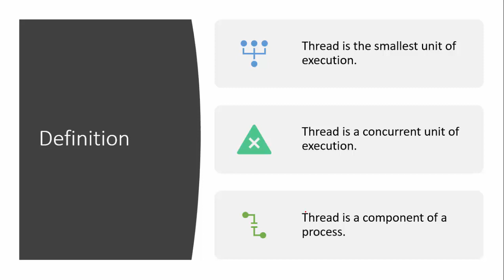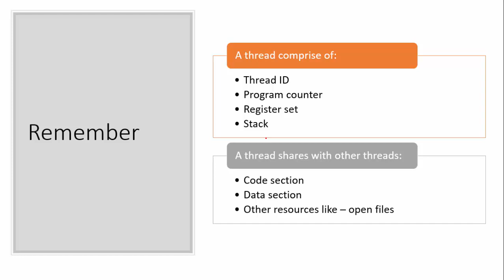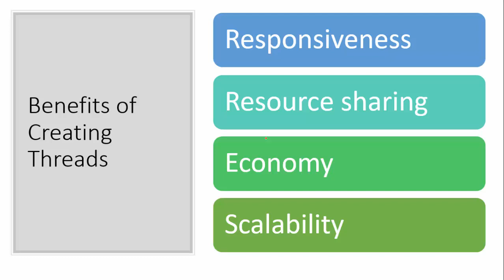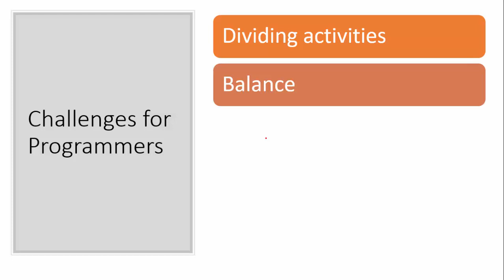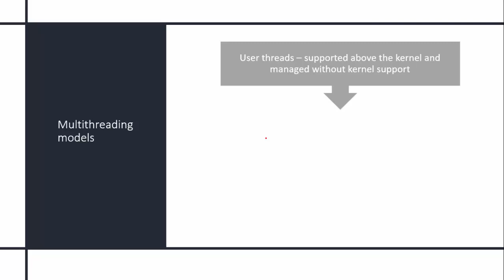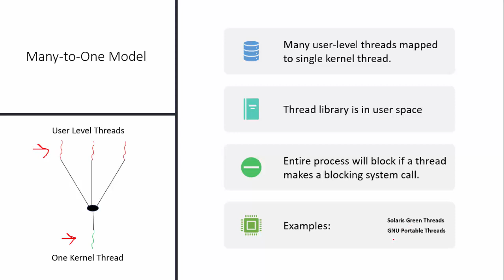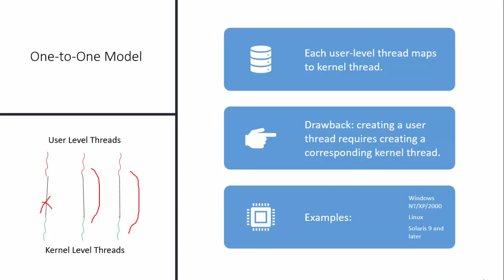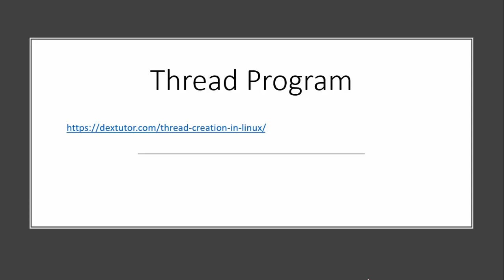Threads in Operating System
Threads in operating system are the smallest unit of execution. Threads are part of a process and they share process resources.